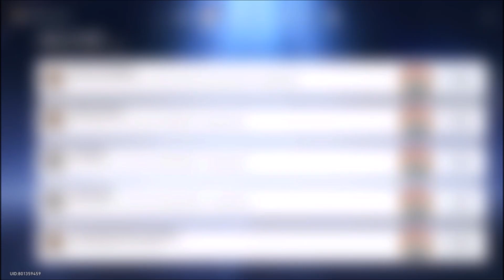Honkai: Star Rail - Achievement - Bullet Time: Allies Have 10 Turns Of Action Unbroken By Enemies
Honkai: Star Rail Guide
Series: Eager For Battle
Achievement: Bullet Time
Goal: Allies have 10 turns of action unbroken by enemies